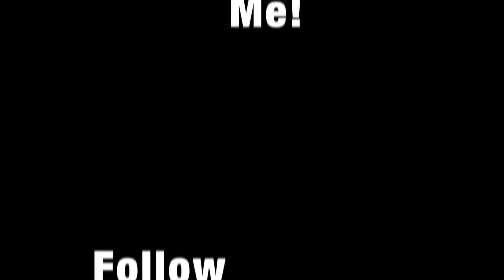VLOG: Working with your sibling | four jobs | serving to professional work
Hope you enjoy this video of my sister and i being annoying to each other as we talk about what its like to work together!